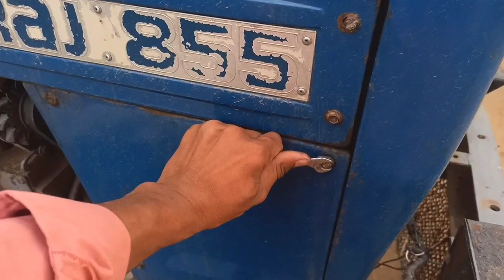karta landa blue hours 🐎 new look 🔜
karta landa blue hours 🐎 new look 🔜 dhillonyoutuber vlog Karta landa 855tractor videotractor video tractor videoShow lati tractor ta horsehorsesBlue hours 🐎 modifieddaily vlogdhillon youtuberDhillonYoutuber shortsyoutube shortsTractor vlog punjabiswaraj 855 feNew look 855 tractors855 swaraj tractorswaraj 855 4wdtractor videosswaraj 855 modified